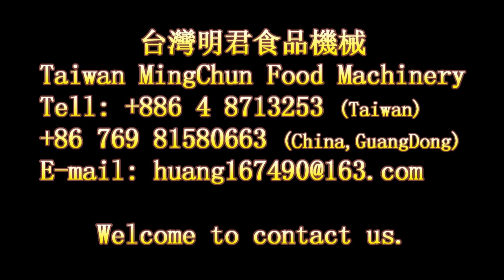MG 838 Bamboo shoots machine Carrots slicing,3mm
特點：機器可以快速更換組工具可調整厚薄度；它可以按照材料纖維的方向切割，切出來的成品光滑細緻。明君食品機械
Features: The machine can quickly change the group tool to adjust the thickness. It can be cut in the direction of the material fiber. The finished product will be smooth and meticulous.